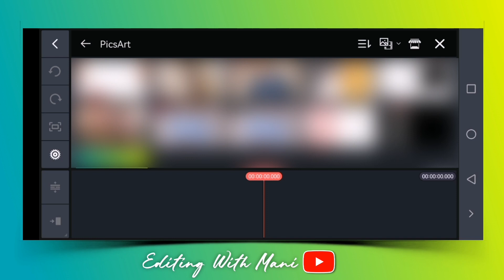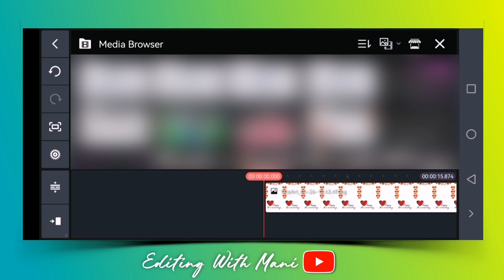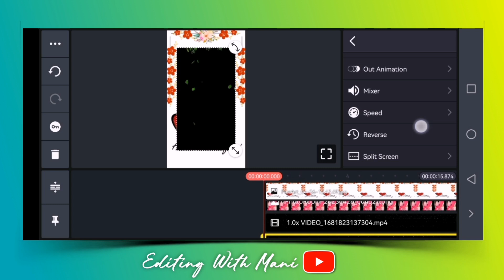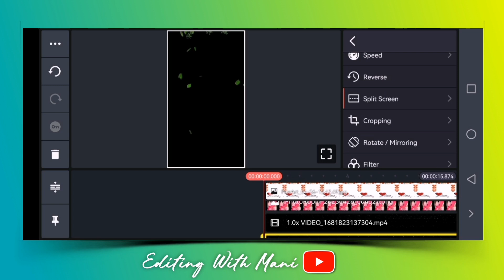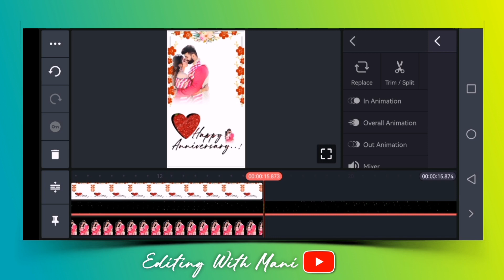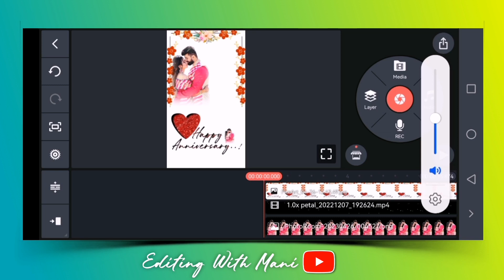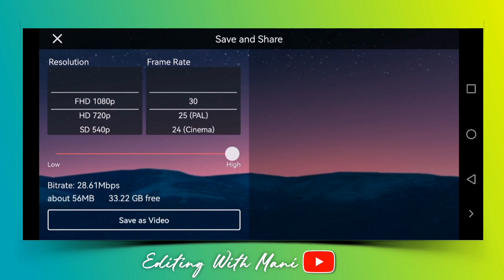Happy Anniversary Status Video Editing 🌹Wedding Anniversary Status ❤ Anniversary Video Status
Friends, in today's video, I have just told you how you can do Wedding Anniversary Status Editing.

And I hope you will like my today's video very much